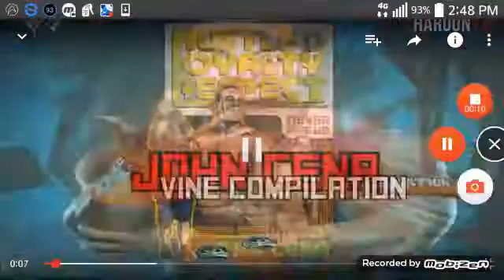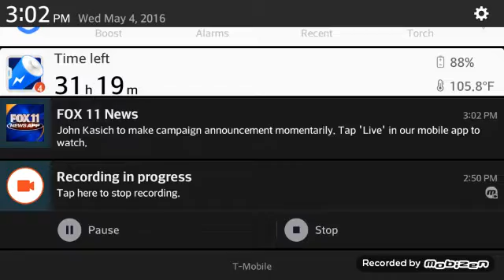Agar.io vid ep. ?